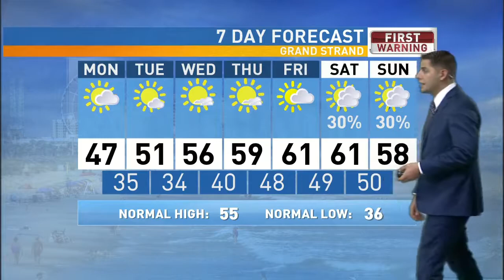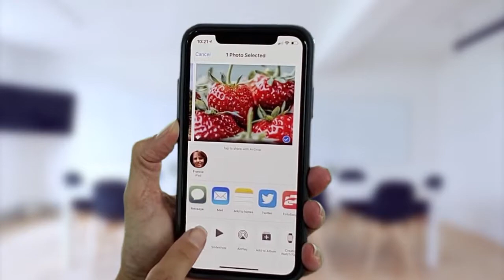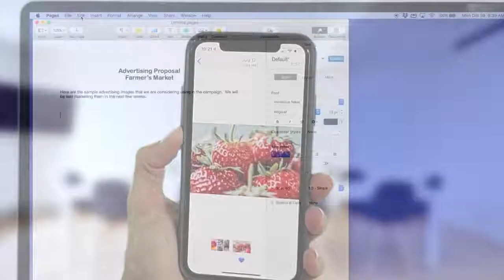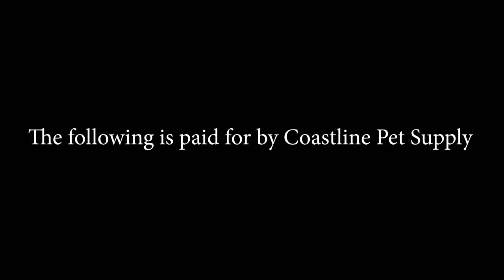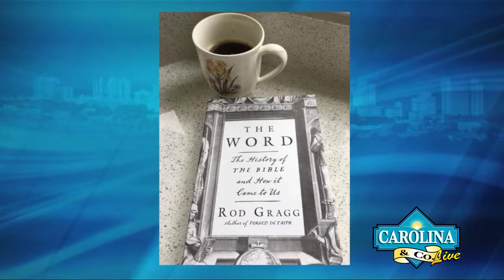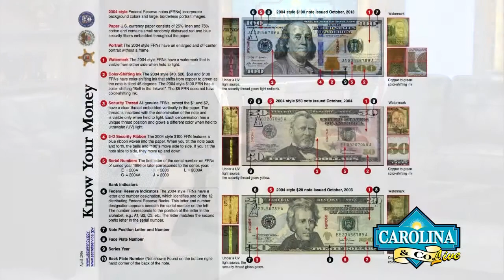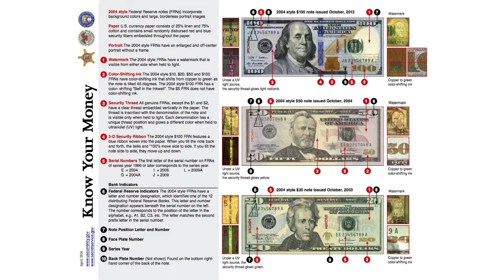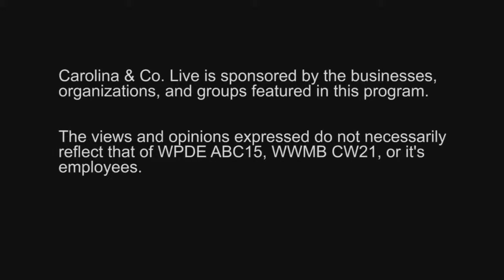01/14/19- Carolina and Co. LIVE with Cecil Chandler and Amanda Sellers